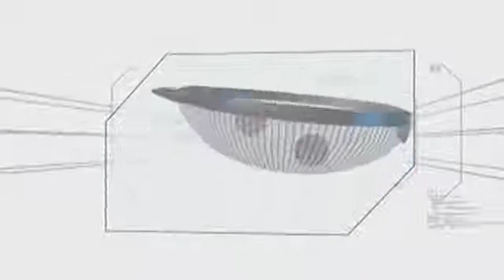Minute To Win It Last Duo Standing April 17, Date LEVEL 7/8